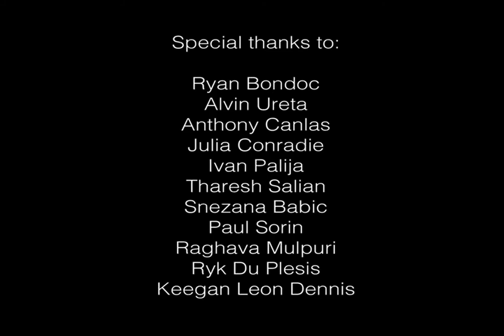Bojan Bjedov - Dreams Studio workshop - Sept 2012.mp4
Dreams Studio - Photography workshop - September 2012
Cozumel Island - Mexico